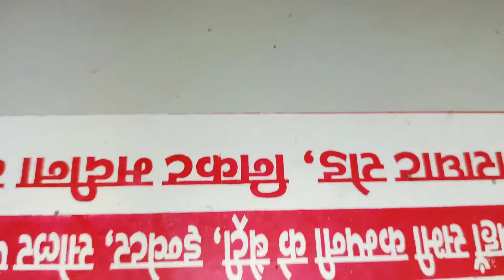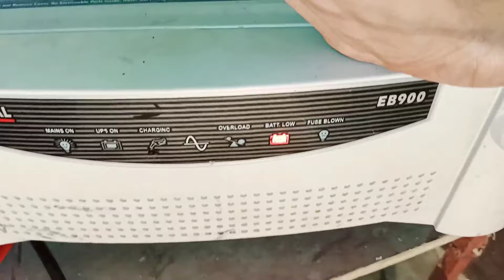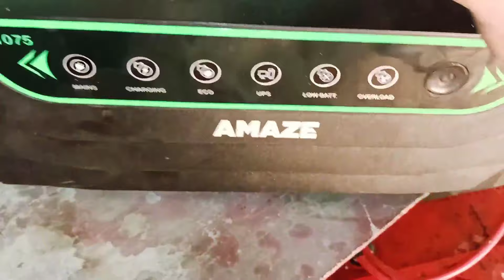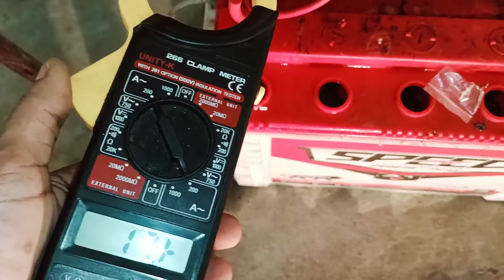पानी वाली मोटर चलाने के लिए कमियाब इनवर्टर, Which Inverter is Best For Water Pump, Home live Result